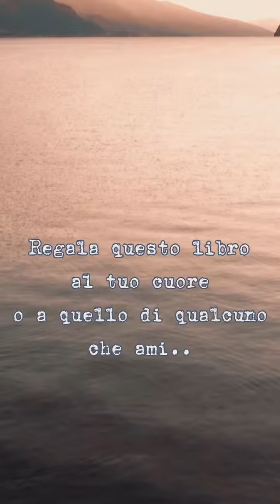Il Modo Più Bello Per Dire Ti Amo - Francesco Sole